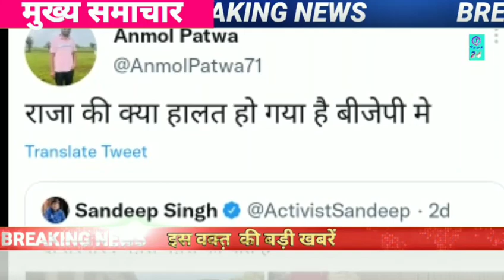अभी अभी आई बहोत बड़ी खबर..!